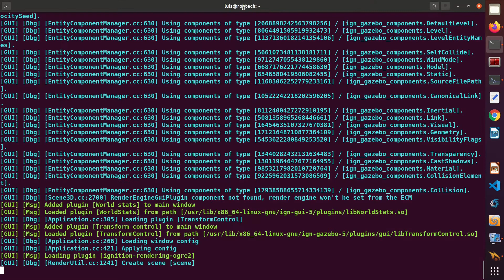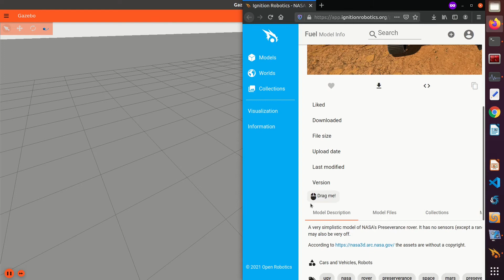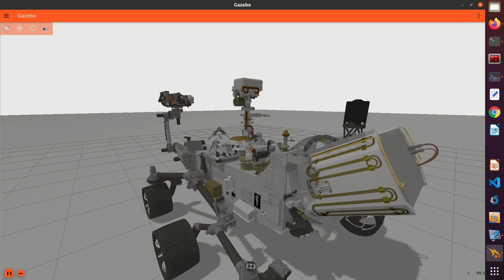Robot Perseverance | ROS Gazebo Ignition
Robot Operating System 2
Una Guía Rápida y Práctica
🥇 Cursos :

💻Programación de Robots con ROS (Robot Operating System)

💻C++ - Programación Orientada a Objetos

💻Python 3 - Programación Orientada a Objetos

🎬Una guía rápida y práctica para la programación de robots con ROS (Robot Operating System).

🥇Lo que aprenderás :

    ✅Aplicar la teoría en la programación de robots con ROS en un entorno de simulación

    ✅Comprender y crear tus propios programas ROS(Robot Operating System)

    ✅Programar un Robot Mobile-Manipulator en un entorno de simulación.

    ✅Programar un Robot Quadruped en un entorno de simulación.